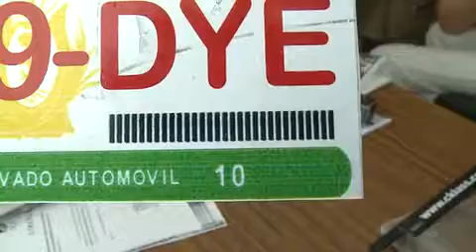Siguen taxis utilizando placas falsas para circular; van tres casos en el año